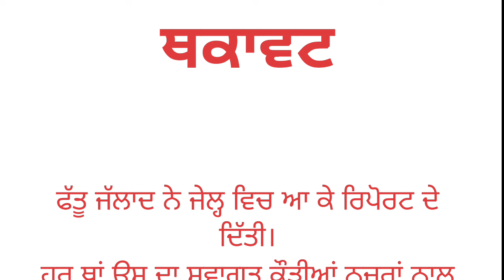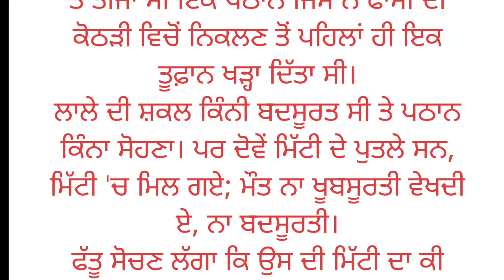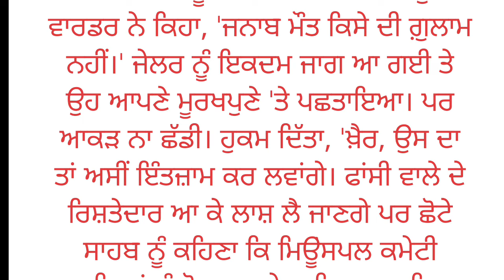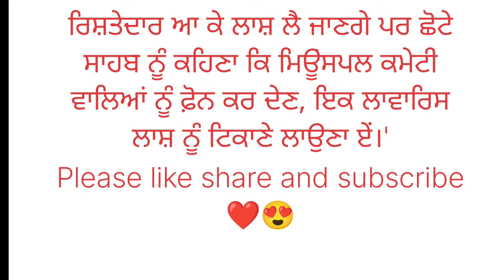ਥਕਾਵਟ | ਪੰਜਾਬੀ ਕਹਾਣੀ | ਰਾਮ ਲਾਲ | ਘਰਵਾਲੀ ਨਾਲ ਹੋਇਆ ਗਲਤ ਕੰਮ ਪਤੀ ਨੇ ਕਰ ਦਿੱਤਾ ਉਸ ਦਾ ਹੀ ਕਤਲ